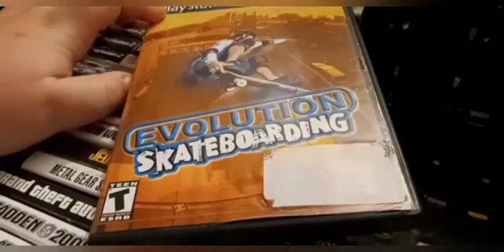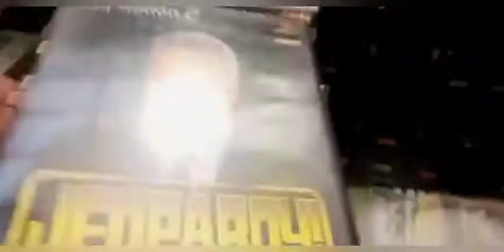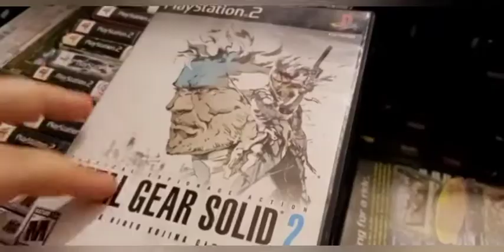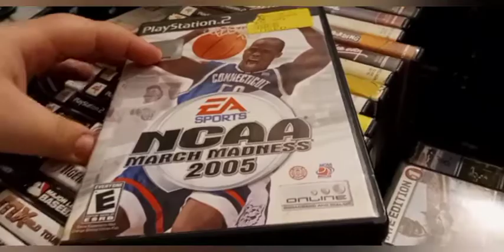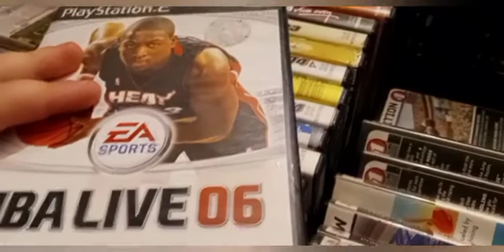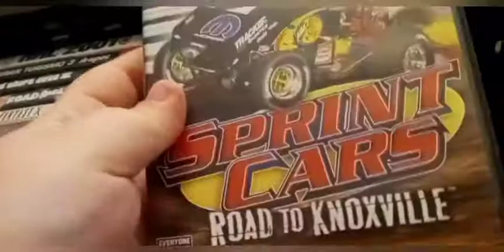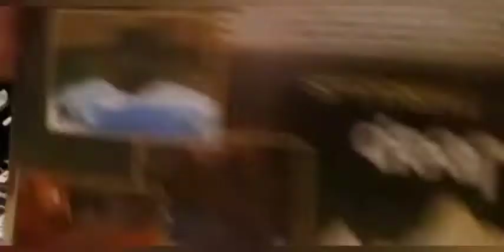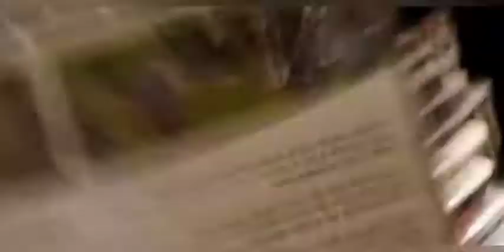My PS2 Game Collection as of December 2021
This is yet another video for the series PS2. This time we are taking a look at my December 2021 PS2 Game Collection. I have 35 PS2 games and they all work, but some of them have some issues.